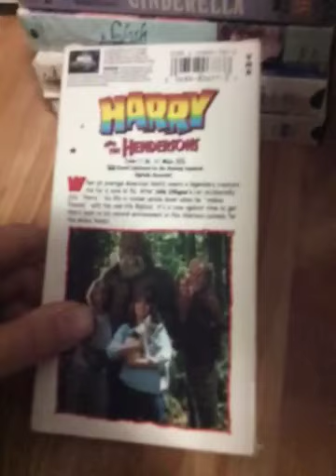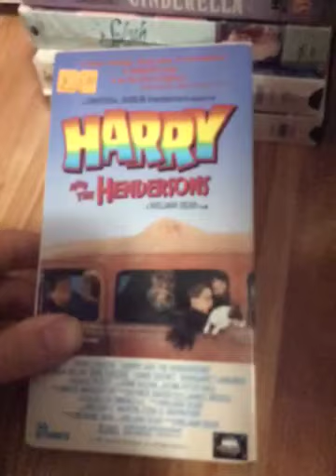Harry And The Hendersons 1991 Vhs Review